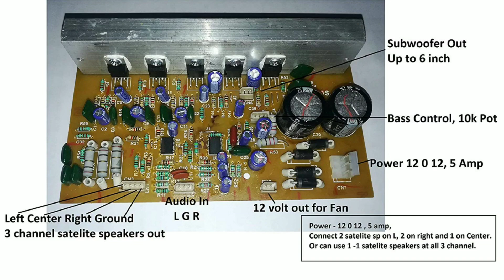5.1 Home Theater kit A to Z Wiring || हिंदी में || You Like Electronic